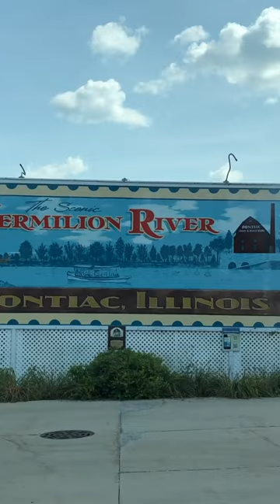Route 66 Illinois Family Road Trip Part 1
A couple of years ago we drove the old historic Route 66 from Chicago Illinois to Albuquerque New Mexico. We tried to visit every major stop along Route 66 that was a landmark or historic Route 66 point of interest.

Our daughter was barely 5 years old, and about to start school. So we packed our stuff, got our dog ready to go, came up with a rough schedule and bought some Route 66 tour books, and then hit the road.

We never booked hotels until halfway through the day. We didn't know how far we'd make it each day, or what we'd find. So we played it by ear. It was the best way to do it. We found so many random amazing places and had a great time.  Since then, we've done a couple more longer road trips, and have done them the same way. Never set a plan in stone. Go out and find your adventure.

This video isn't so much of an educational or informative video, but more of a montage of our trip. I love filming everything and everywhere we go and love to edit. Hopefully, everyone likes it as much as we do.

If you ever have a chance to take the Route 66 road trip, DO IT!

We're having a blast making these videos, and have a lot of stuff planned coming soon.

Route 66 Road Trip

The Launching Pad Gemini Giant
Wilmington Illinois

Dwight Illinois

Pontiac Illinois - Vermilion River

Oak Ridge Cemetery - Lincoln Tomb
Downtown Springfield
Cozy Drive in
Springfield Illinois

Twistee Treat Diner Antiques
Livingston Illinois

Totem Pole Trading Post
Rolla Missouri

Uranus Fudge Factory
Saint Robert Missouri

Steak n Shake
Springfield Missouri

Spencer Garage
Spencer Missouri

Red Oak
Carthage Missouri

The Blue Whale
Catoosa Oklahoma

Tulsa Oklahoma

Skyliner Motel
Rock Cafe
Stroud Oklahoma

Roberts Grill Onion Burger
El Reno Oklahoma

Texola Oklahoma

U Drop Inn
Shamrock Texas

Jericho Cemetery
Clarendon Texas

Palo Duro Canyon
Canyon Texas

Clayton New Mexico

Abbott New Mexico

Springer New Mexico

Maxwell New Mexico

Pony Express Trail
Sante Fe Trail
Colorado

Nebraska
Iowa